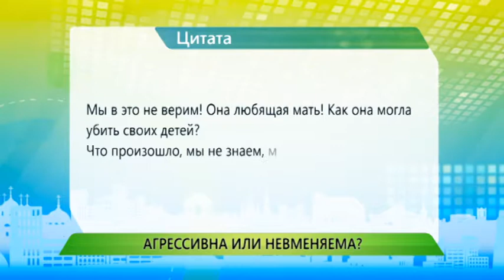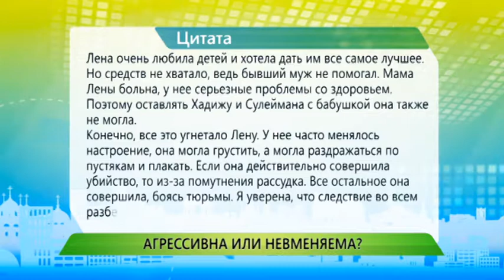Агрессивна или невменяема?